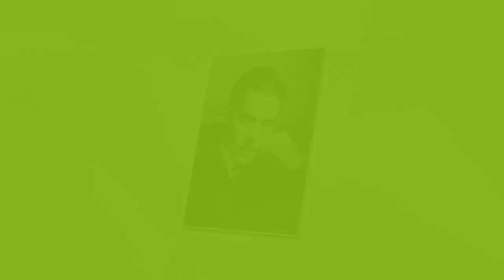Antonio Badú es uno de los artistas famosos del cine mexicano pero tiene un final trágico